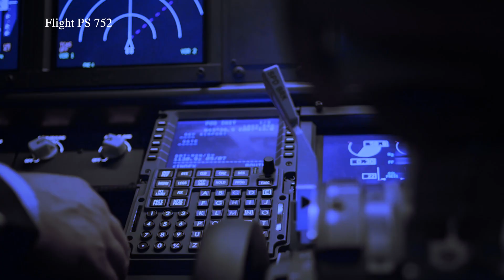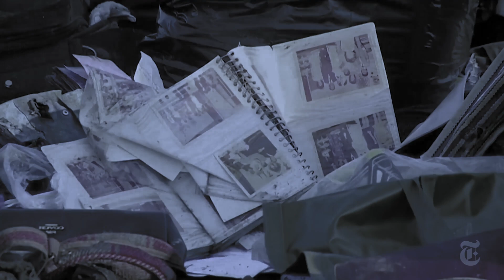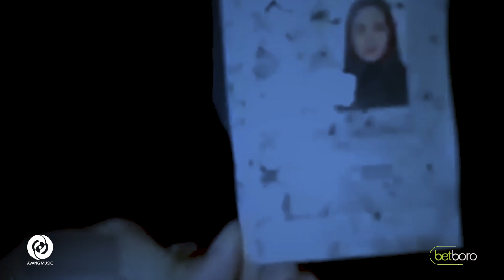Nezam - Flight PS752 OFFICIAL VIDEO | نظام - پرواز پی اس۷۵۲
artist: NEZAM
song: FLIGHT PS752
label: AVANG MUSIC
executive producer: ARMIN HASHEMI
director: SIROS KERDOUNI